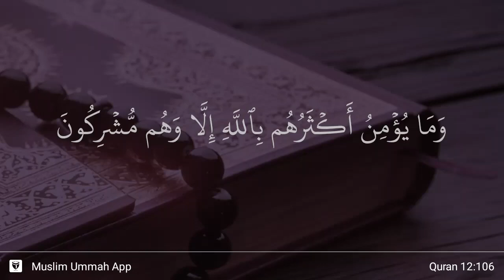Yusuf ayat 106